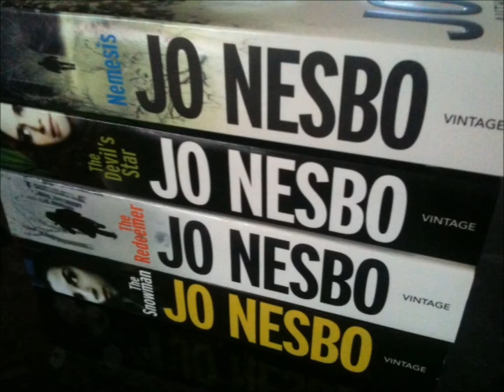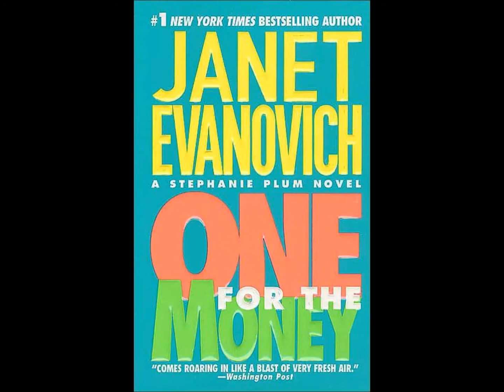Bookwormhotspot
A new and great site dedicated to book lovers. Pages and sections for all types of books and we have a great off topic section too!